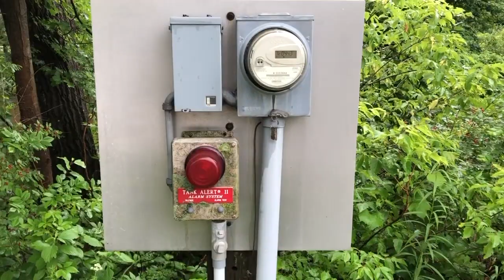The News Project - Flooding Hammers Local Communities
Flooding caused by heavy rainfall caused local flooding in several spots across the Northshire on July 9-10, the governor declared a statewide state of emergency.